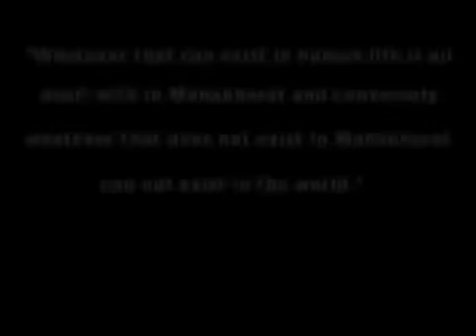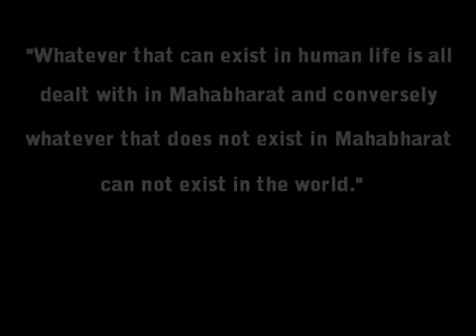Mahabharat Last Day Shoot Sab Rone Lage Mahabharat Last Episode Mahabharat Today Episode